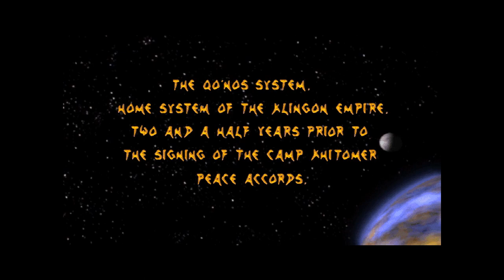Let's Play Star Trek: Klingon Academy #1 - Mission 1: Intro + Into the Breach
Welcome to a new Let's Play with Star Trek: Klingon Academy! Serving as a direct prequel to Star Trek VI: The Undiscovered Country (from a Klingon POV), this is an evolution of Starfleet Academy, this promises to be a lot more complex and prettier with another movie length slew of cutscenes featuring the magnificent Christopher Plummer reprising his role as General Chang with a few appearances from David Warner as Gorkon.